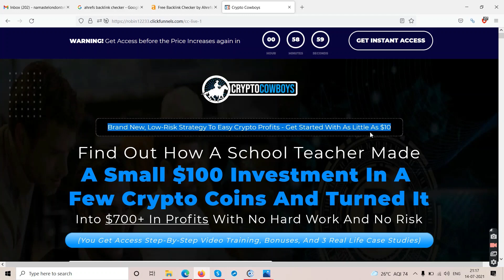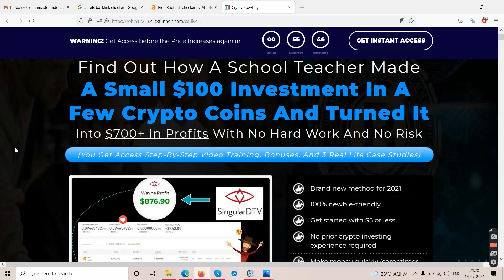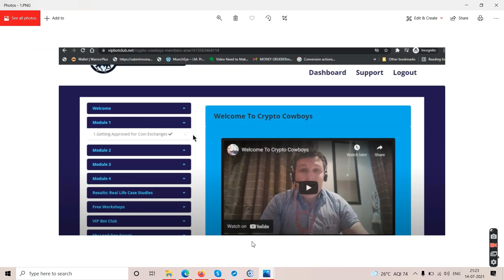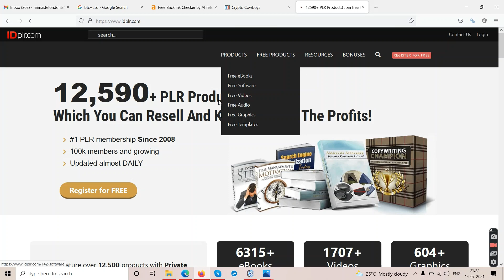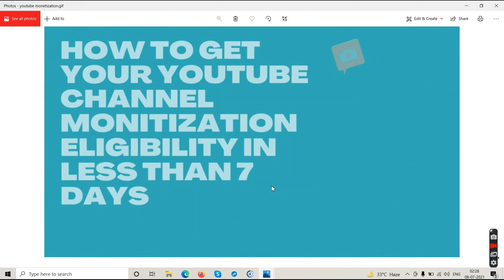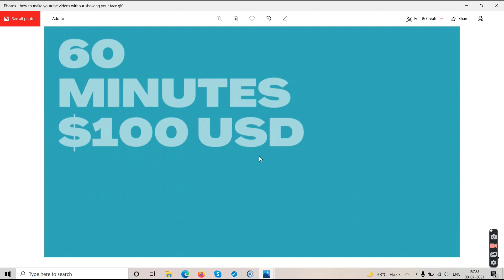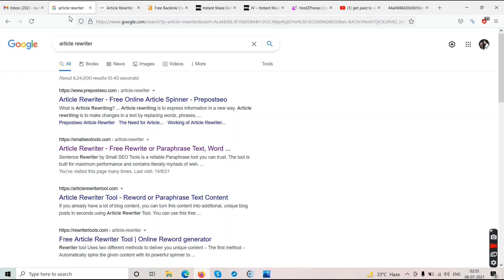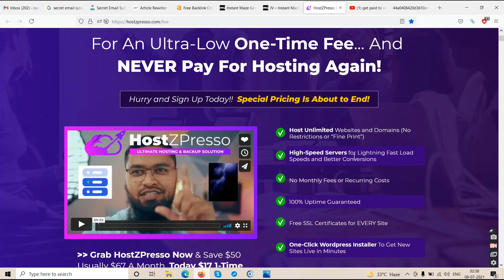CRYPTO COWBOYS REVIEW| Crypto Cowboys Reviews| (Warning): Watch Till The End To Get Unlimited Bonus.